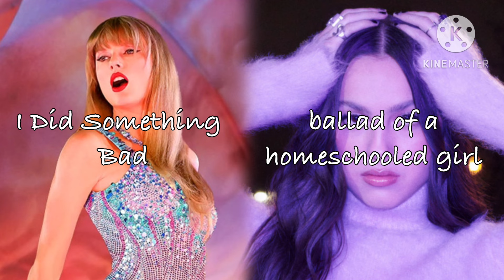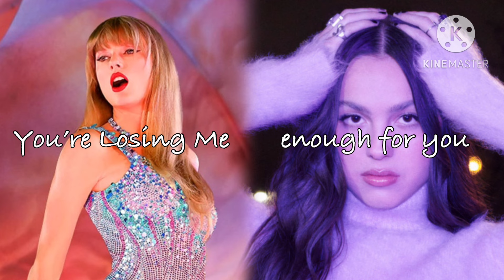💞Taylor Swift VS Olivia Rodrigo💜